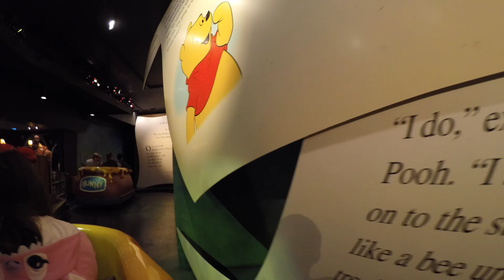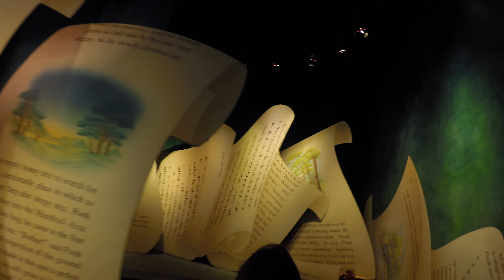The Many Adventures of Winnie The Pooh POV 4K On-Ride Magic Kingdom Disney World Dark Ride 2017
Come BOUNCE! with Tigger on The Many Adventures of Winnie The Pooh dark ride at Disney World's Magic Kingdom back seat on-ride POV in 4K HD filmed with GoPro Hero5 Black in January, 2017, as it celebrates its 18th Anniversary at WDW. Travel through Hundred Acre Wood in an oversized Hunny Pot and immerse yourself in the stories of Winnie the Pooh -- such a classic for the entire family!

Front Seat Media: Theme Parks & Coasters, Concerts & Unique Event YouTube Video.
(Formerly known as Front Seat Coasters)

Your COMMENTS are Welcomed -- SPEAK YOUR MIND!

The Many Adventures of Winnie the Pooh is a dark ride based upon the film of the same name, itself based on the Winnie-the-Pooh books by A. A. Milne.